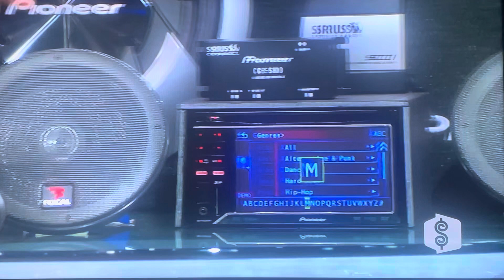The Price is Right | Opening & One Bid | 10/25/2010